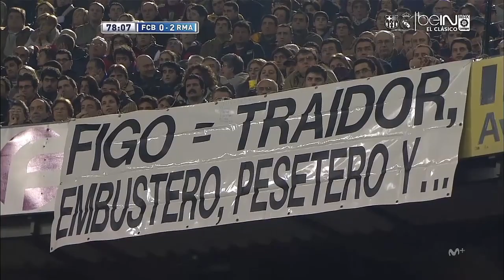La Liga 2003/04: Jornada 15ª - FC. Barcelona VS Real Madrid (06/12/2003) ● PARTIDO COMPLETO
Jornada 15ª
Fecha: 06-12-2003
Estadio: Camp Nou (Barcelona)
Arbitro: Fernando Carmona Méndez

Alineaciones:

FC Barcelona:
Víctor Valdés
Gabri (Quaresma, m.46)
Puyol
Reiziger
Van Bronchorst
Xavi
Cocu
Motta (Saviola, m.78)
Gerard
Luis García (Overmars, m.46)
Kluivert

Entrenador: Frank Rijkaard

Real Madrid:
Casillas
Michel Salgado
Pavón
Raúl Bravo
Roberto Carlos
Helguera
Beckham
Figo
Raúl (Solari, m.86)
Zidane
Ronaldo (Portillo, m.77)

Entrenador: Carlos Queiroz